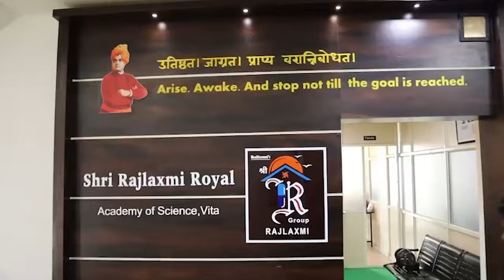मी कॉंग्रेस पक्षासोबतच राहणार !खासदार विशाल पाटील यांची विजयी प्रतिक्रीया।। वज्रधारी न्यूज ।।